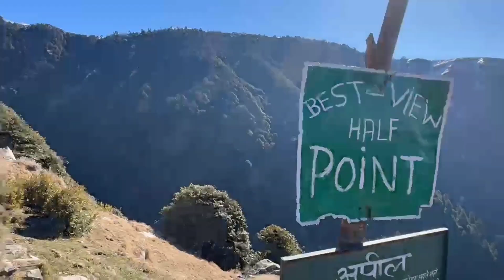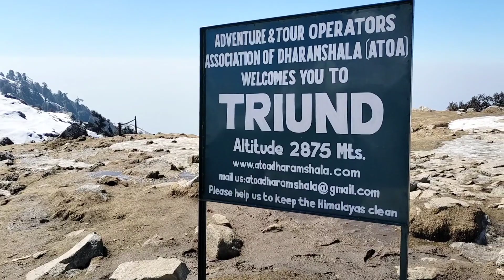Treak To Triund!! Dharamshala||Tibetan vlogger